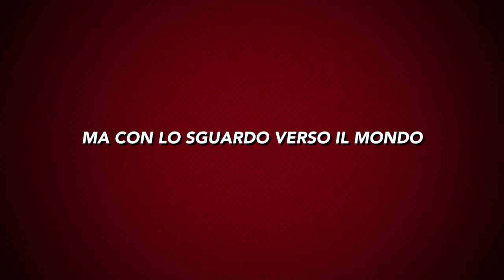Ipssar P. Artusi Recoaro Terme (VI)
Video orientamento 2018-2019